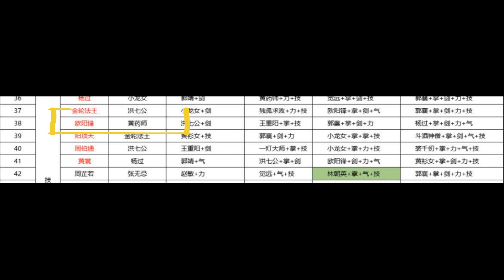【新射鵰】黃藥師俠客介紹